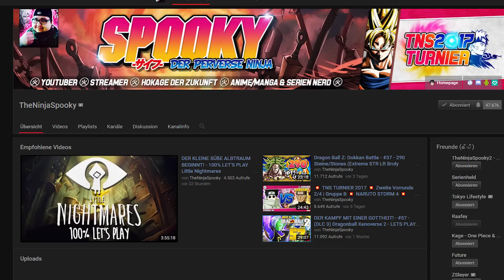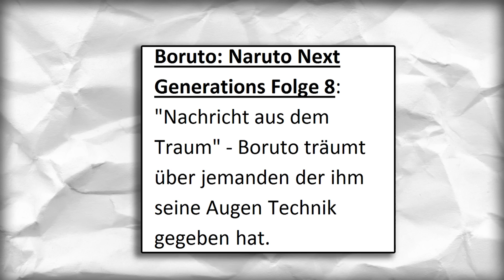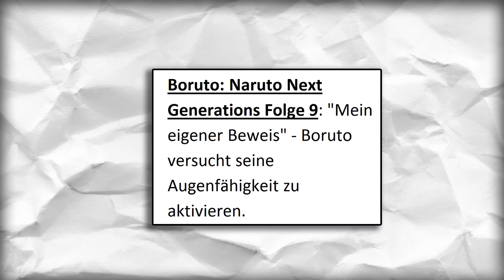Naruto Schöpfer redet über den Tod von Naruto & Sasuke in Boruto Serie! + Boruto Folge 7-10 Spoiler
📢Naruto Schöpfer redet über den Tod von Naruto & Sasuke! + Boruto: Naruto Next Generations Folge 7-10 Spoiler
❗️Boruto auf Deutsch

⛔️WICHTIG⛔️